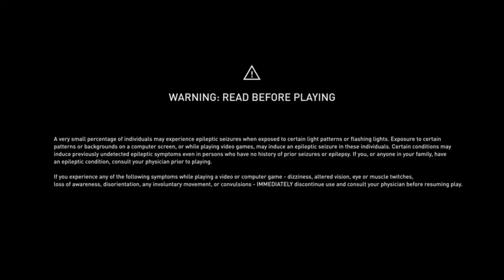Vampire pack Assassins Creed Valhalla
Vampire pack is out now!! this pack costs 1400 helix credits and includes 4 different type of weapons, in my opinion it is not worth your hard earn money, the perks are bad, bad i mean the amount needed to activate! but lemme know in the comments what you think
Thanks to channel members Joe, Dna, Kevin, Dennis, Nika and Arif!!

Time Stamps:
00:00 - Hello Vikings
00:05 - Vampire weapon pack
01:54 - Outro

Members of the Channel:
Joe Jakobovics, MRKP, DNA, Dennis, Nika and Arif Welcome aboard Viking and Jarl

Just a dude from Finland who do videos about body transformation journey, pets/
wolfdog,  Assassin's creed games and perhaps later on about other games